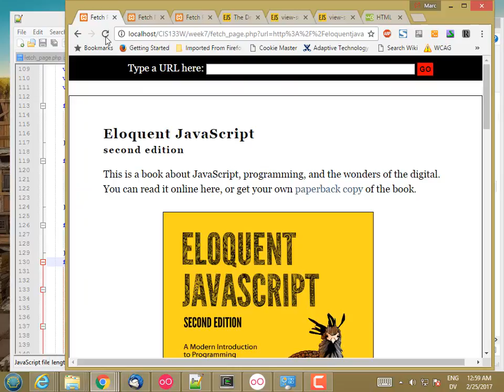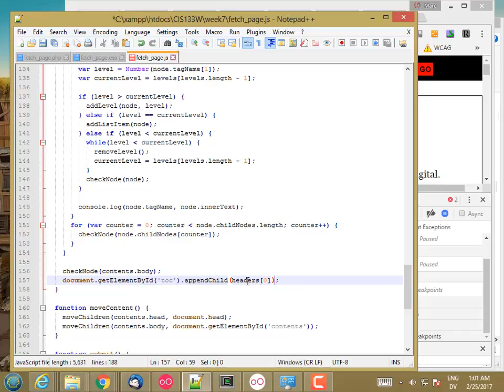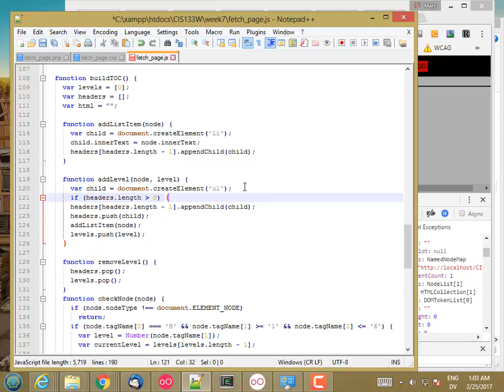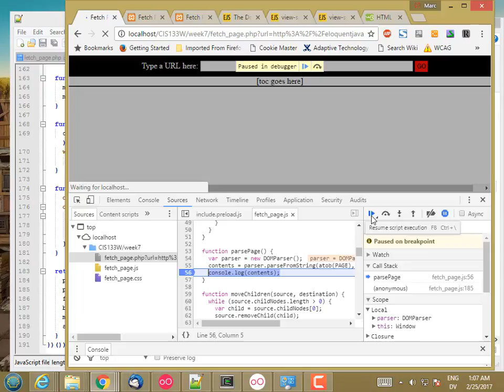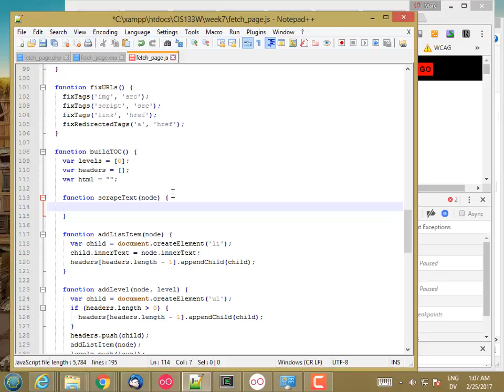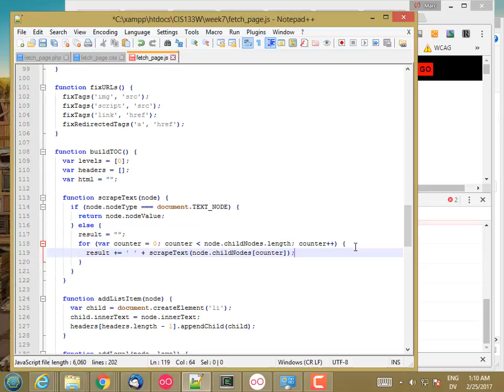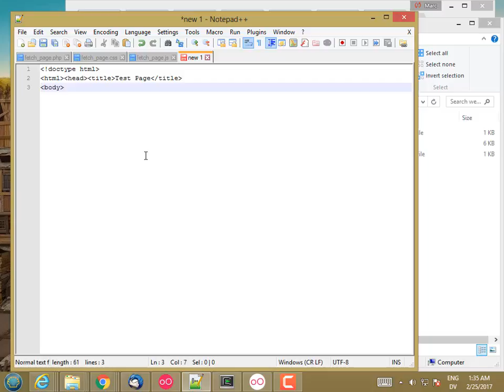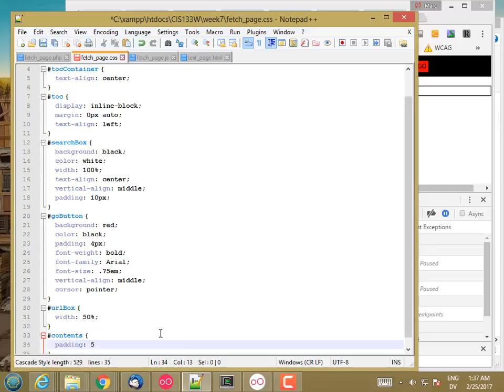133W FetchPageTOCUsingDOM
CIS 133W Fetch Page Table of Contents Using DOM - Creating the table of contents using DOM methods.